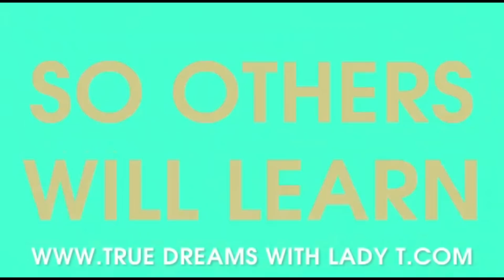Pastor K!lled,Co-Pastor For Ritu@list And Married His Wife W@r In The Family Now! History To Remembe